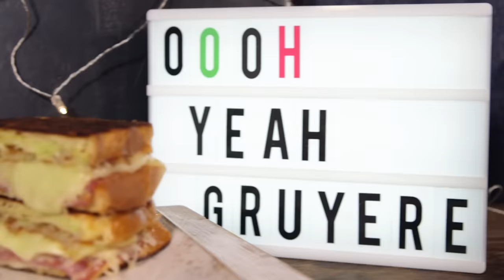ULTIMATE GRILLED CHEESE BATTLE | Sorted Food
This is potentially the cheesiest battle we've ever done...which grilled cheese would you devour?! Don't forget to VOTE!